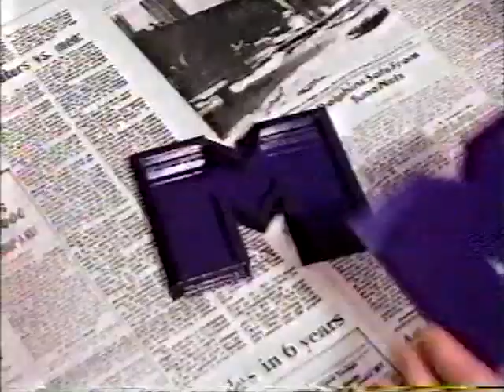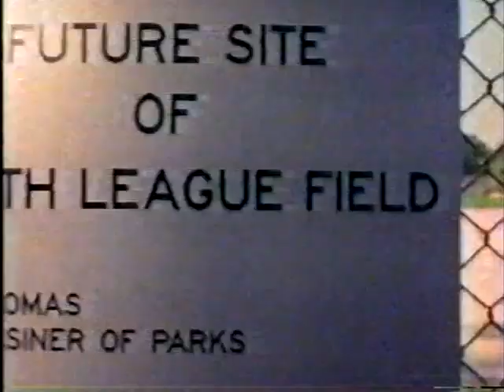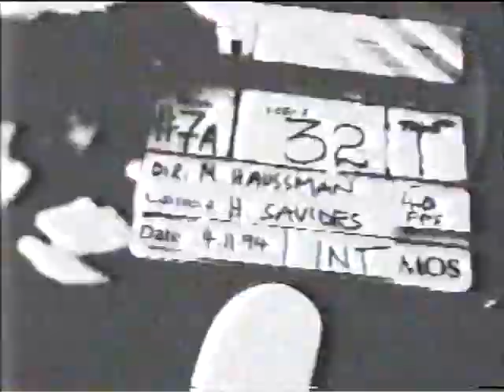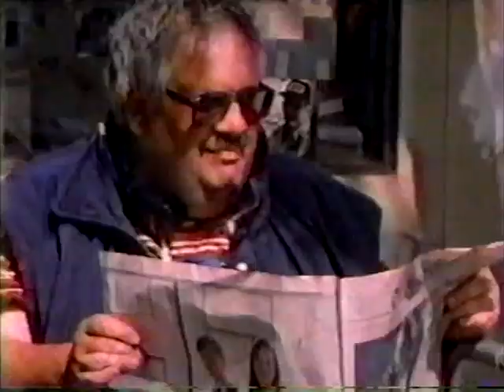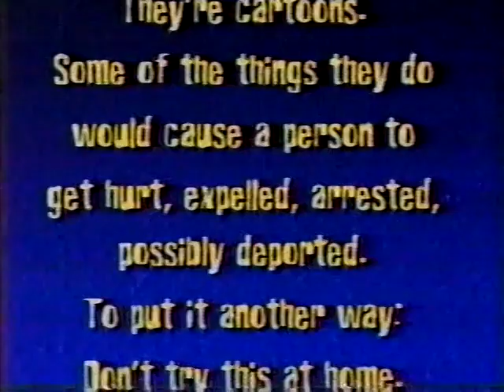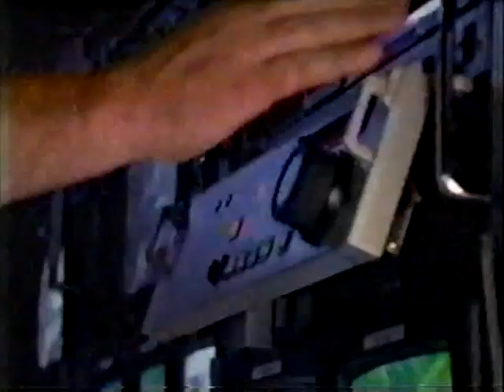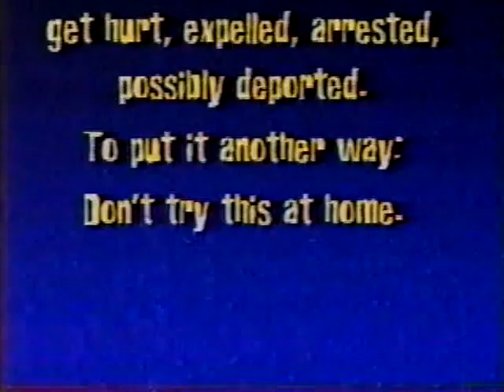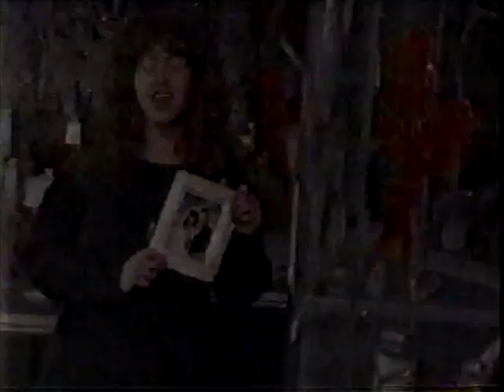Commercials from Beavis and Butt-head's Moron-a-thon MTV Dec 1994